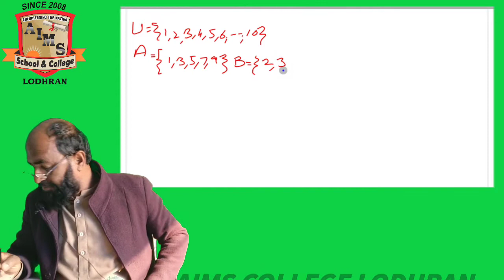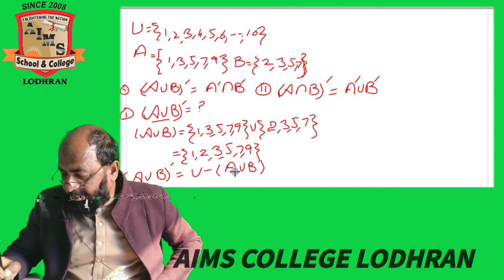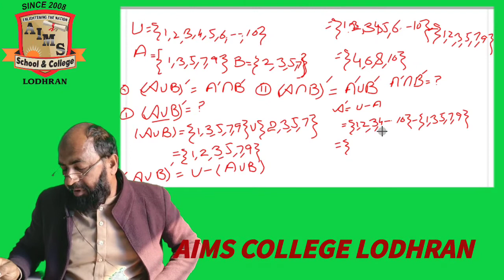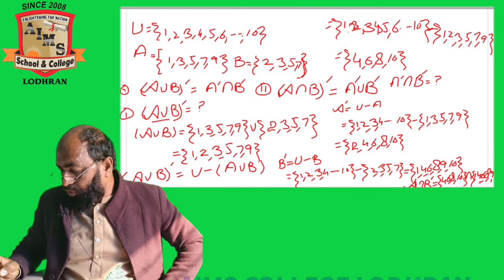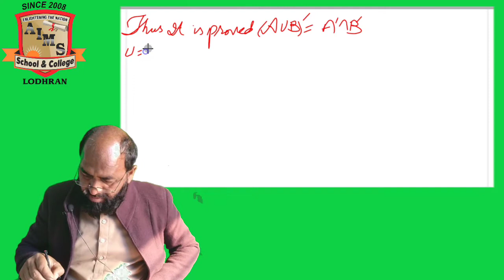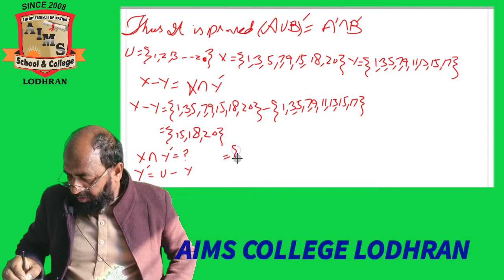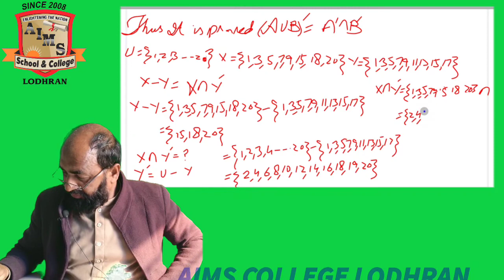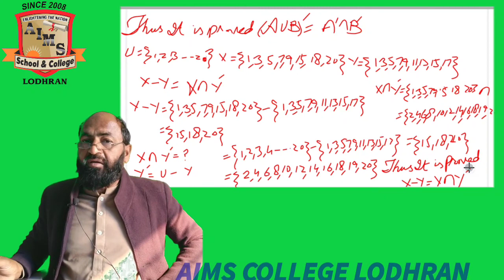10th_class_math_07-12-2020